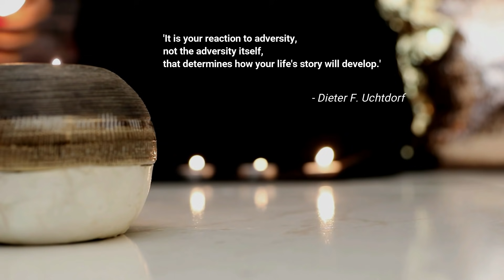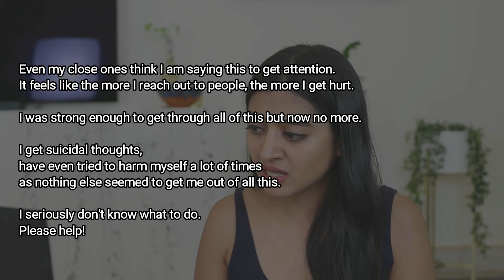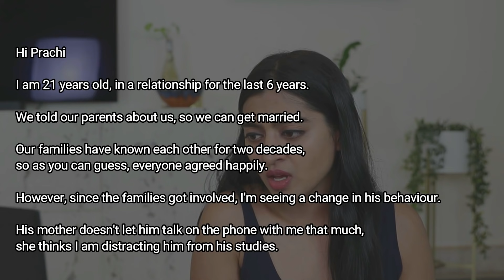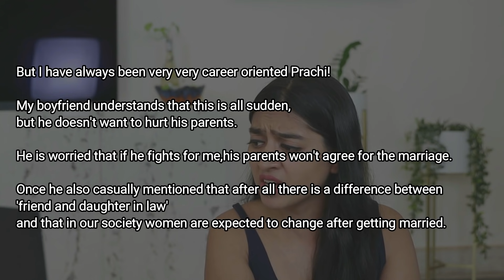5 yr Old Raped by Grandfather | Smile With Prachi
In today's smile with prachi...what does a child do when she gets no support at home?

Online counseling: (i have been recently told that now they are charging a fees of Rs 350 for thier sessions, so please check).